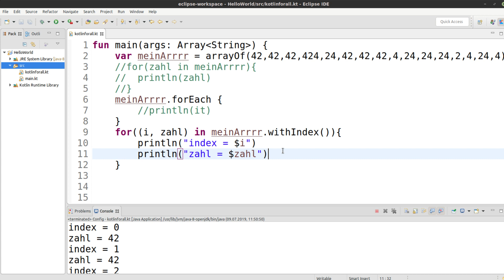Kotlin für alle Tutorial #29 - For Schleifen mit Indizes